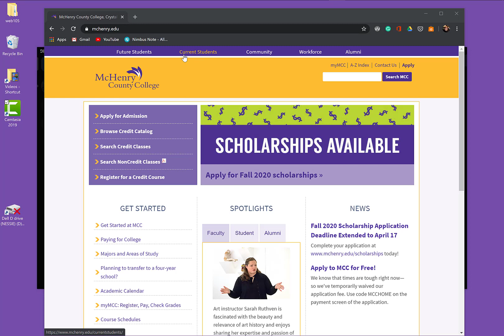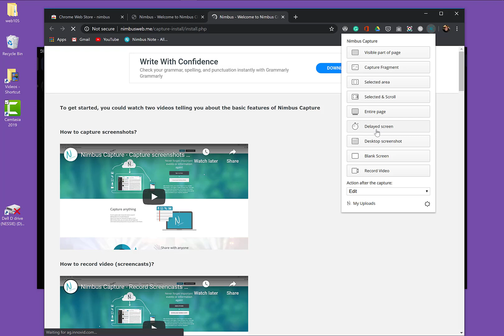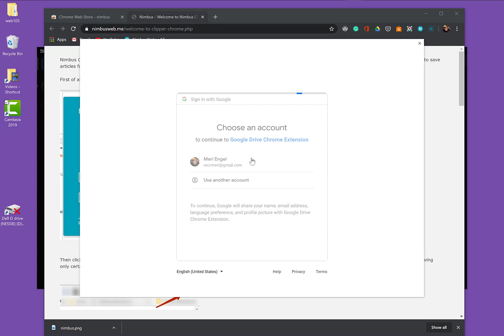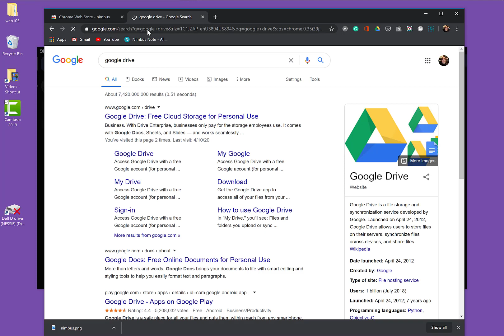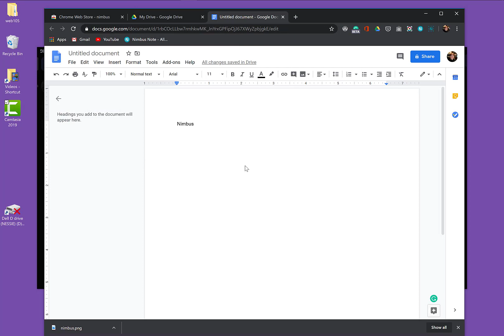Installing and using Nimbus tools for screen capture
Using Nimbus  for screen capture on a chrome book